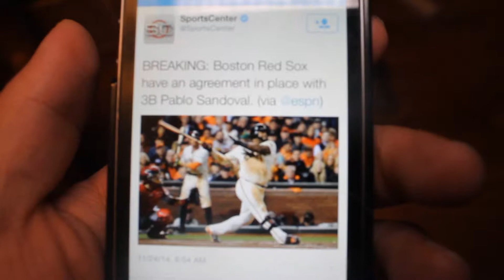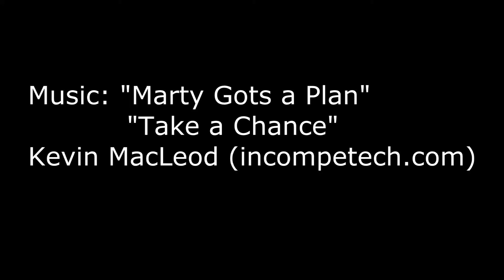MCJ-MW | Cory Rudolph: You're Out | Montage/Trailer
A project produced in the Spring 2015 MCJ 30 Monday/Wednesday "Introduction to Multimedia Production" Class for the Montage/Trailer assignment. Professor Candace Egan.